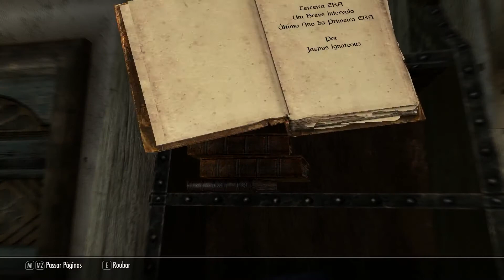Skyrim - Parte 40: Dampened Spirits [Detonado PT-BR]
Detonado The Elder Scrolls Skyrim em BR Legendado Parte 40 Guilda dos Ladrões - Dampened Spirits (Espíritos Umedecidos)

Não esqueçam de avaliar pessoal, dê um like se gostou e comentem! :)